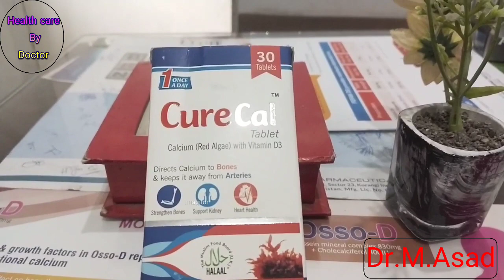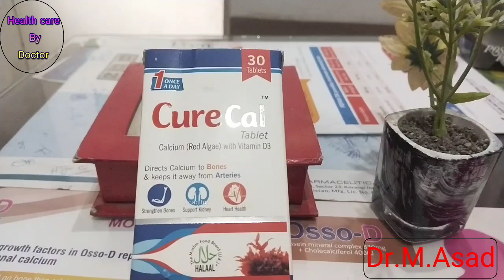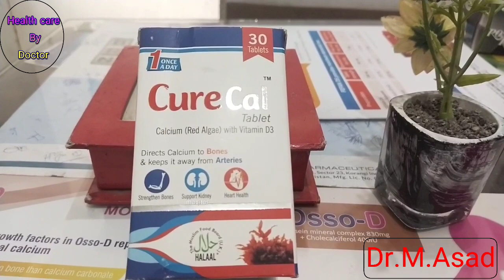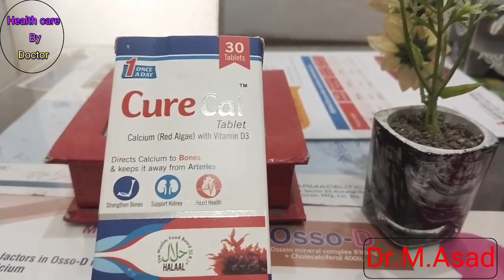Tblt Cure cal use in urdu|tblt cure cal use in urdu treatment Curecal Healthcare by doctor